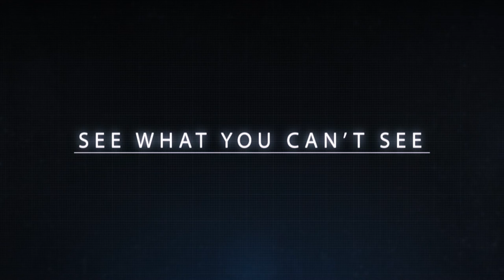Ghost Detector - Future interface short film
Future interface project from Sheridan college interaction design program.

Camera- Black Magic Pocket Camera